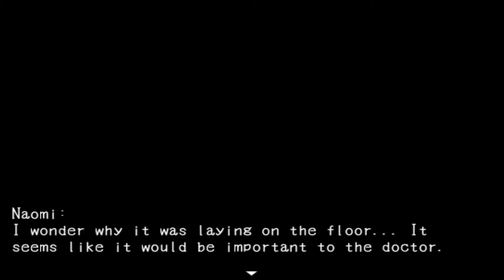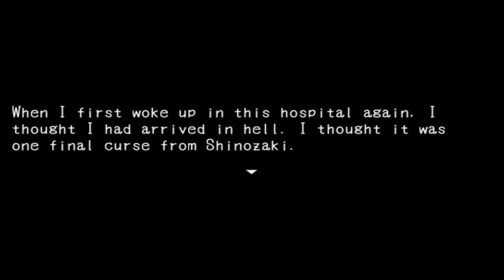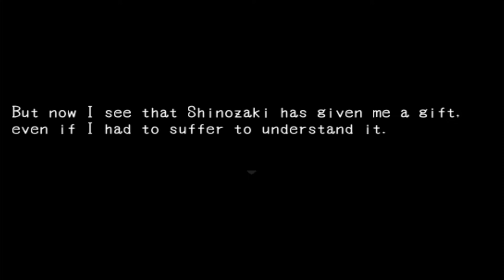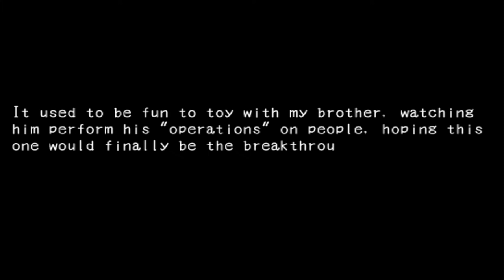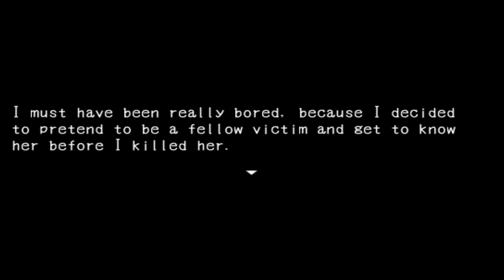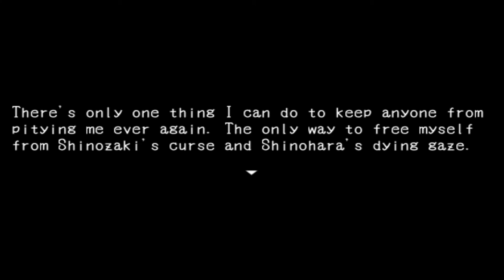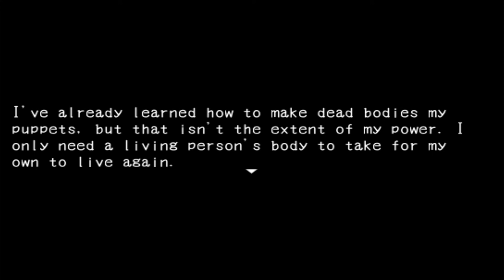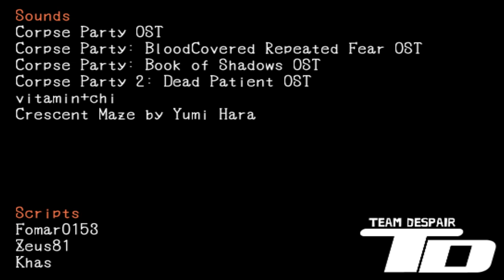♦04 Corpse Party D2: Fatal Operation (Chapter 4) True End.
I am playing this fan game series blind w/o knowing or reading a walk-through enjoy.

A sequel to Depths of Despair a great Corpse Party Fan Game.